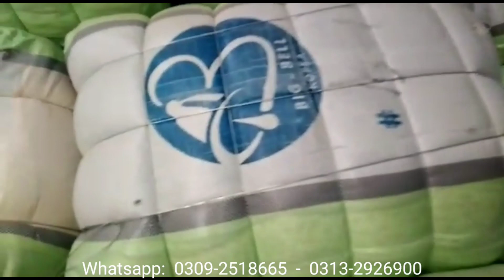Korean Razai Gadda Bundle | Imported 80kg | Rs.15,999 | Good Quality Gadda Razai Bandal Korea Gadday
Whatsapp Only